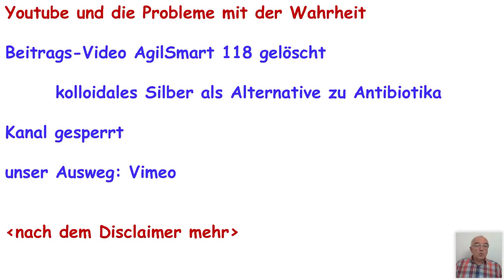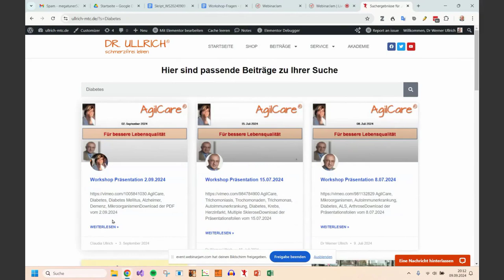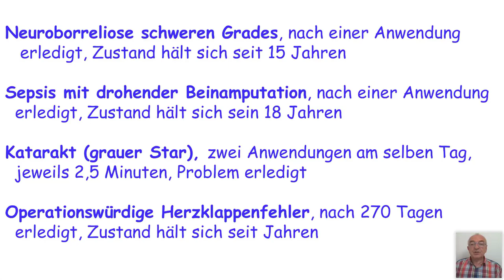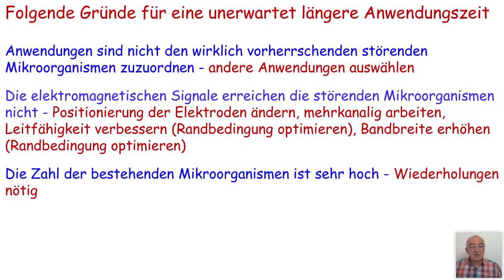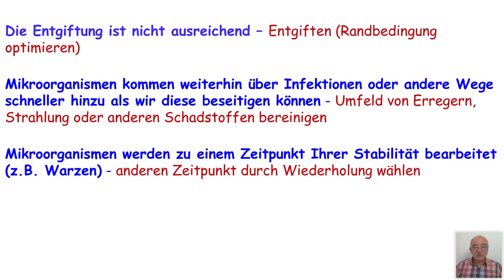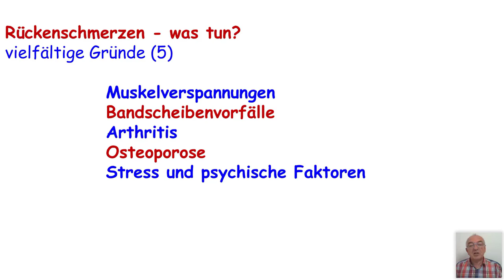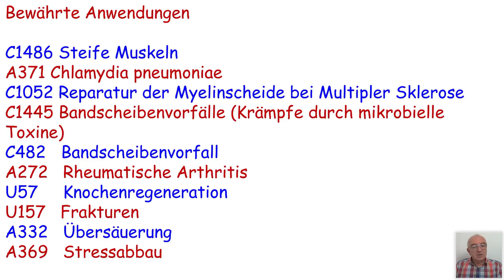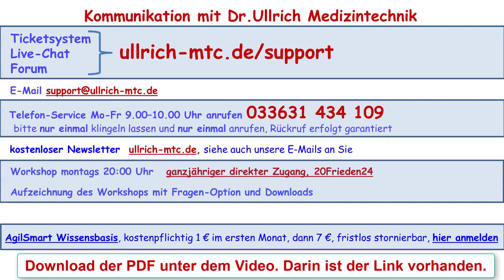AgilCare Workshop 2409-2 (gekürzt)